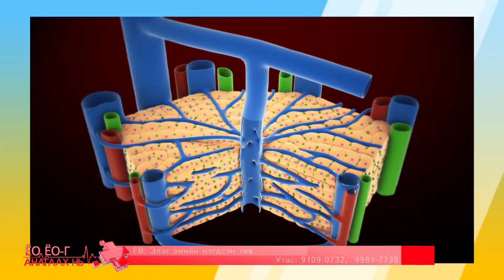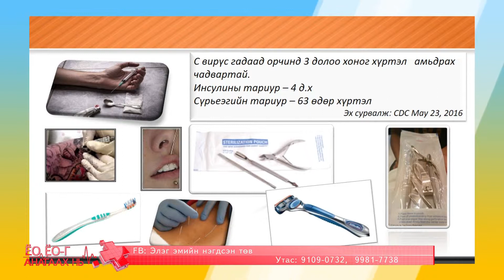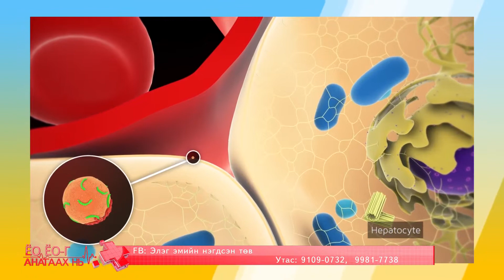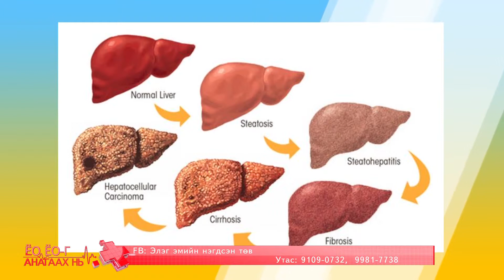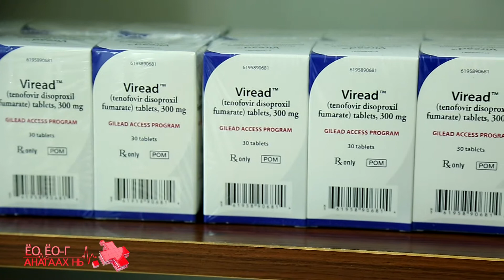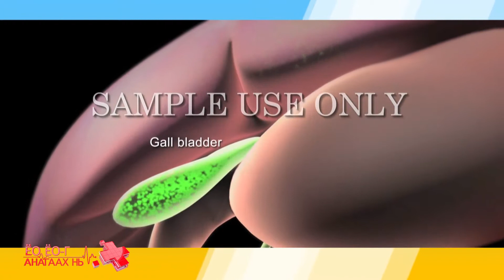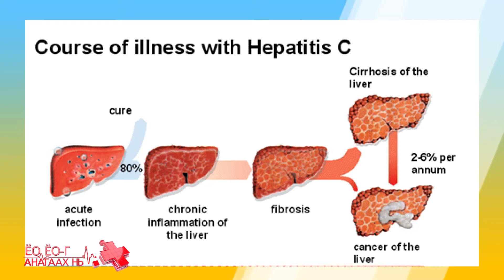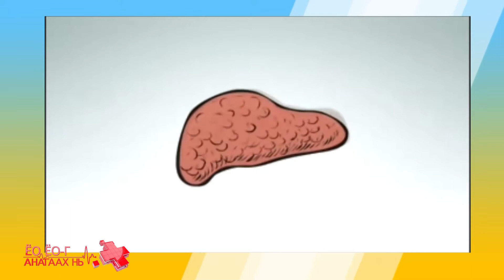OMBOL 03 03 EFIR